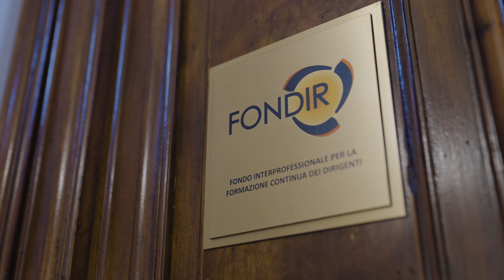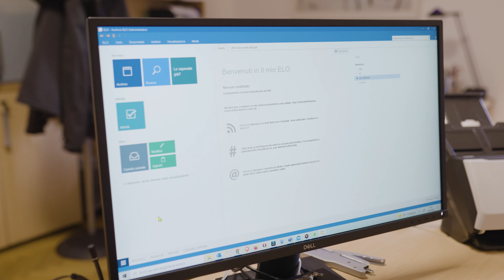Gestione intelligente delle informazioni in FONDIR | Referenza clienti ELO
Il fondo nazionale italiano per la formazione continua dei dirigenti ha sostituito l'intero archivio cartaceo con ELO ECM Suite. Il risultato? Maggiore efficienza nella ricerca di informazioni e processi digitali fluidi.